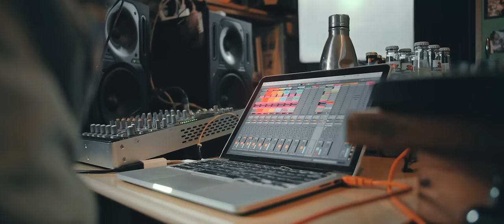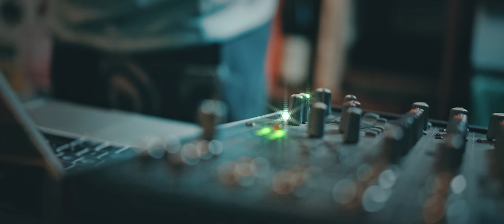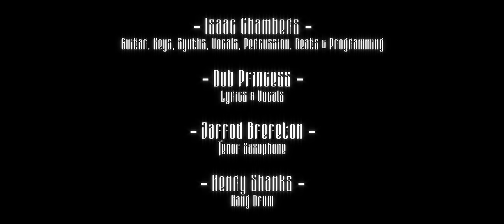Isaac Chambers & Dub Princess - Speak Truth (Official Video)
From the E.P Speak Truth.

Filmed & Edited by Fabian Acuna
Written by Isaac Chambers & Dub Princess

Produced by Isaac Chambers

Mixed by Isaac Chambers

Mastered by Isaac Chambers
Isaac Chambers
- Guitars
- Keys
- Synths
- Vocals
- Percussion
- Beats & Programming

Dub Princess
- Lyrics
- Vocals

Jarrod Brereton
- Tenor Saxophone

Henry Shanks
- Hang drum